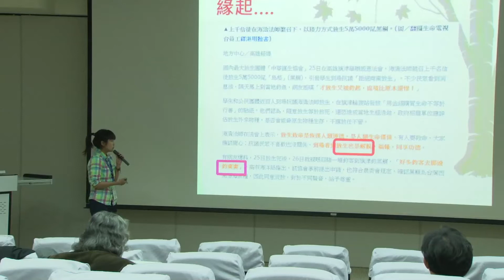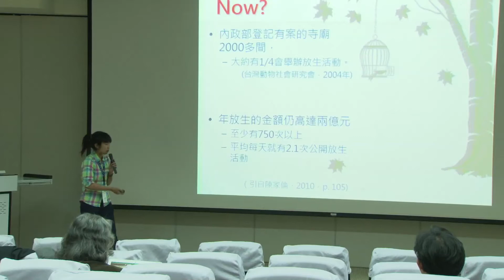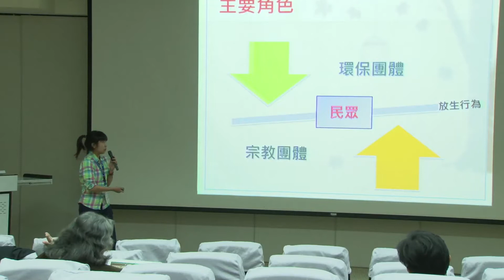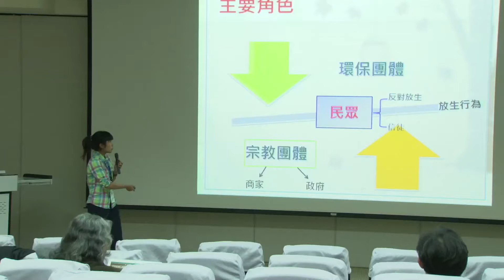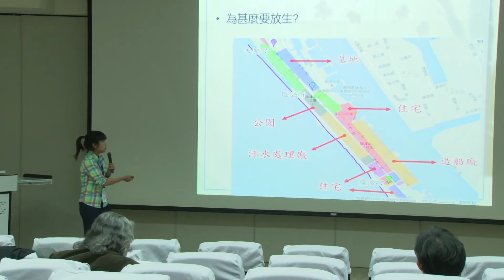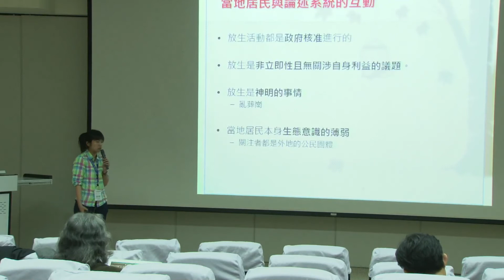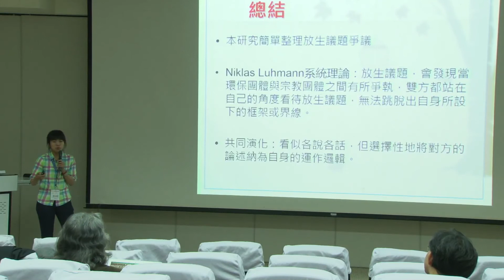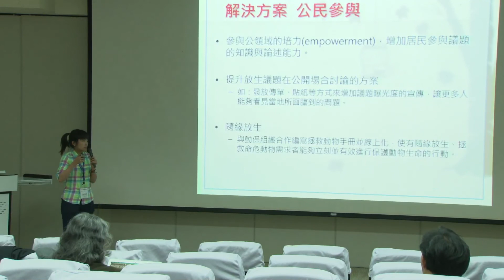SHS-TALK 跨科際短講競賽複賽 成大場 07 林仙妮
07 林仙妮
    從旗津放生的例子出發，林仙妮探討參與其中，卻有不同論述的原因。在政府立案的寺廟中，共有2000多間廟，其中四分之一有放生活動。對宗教團體而言，放生這個行為也有積公德的效用。從生態團體的角度，則會討論生物生命生存權：也許原本在魚缸環境可以存活的魚，到了不同環境後變得無法生存。放生活動也可能會有商業化現象：原本只需捕撈500條魚販賣，卻為了放生活動捕撈更多。至於旗津當地居民較不關心相關議題。除了是政府核准外，也對生態意識較無概念。因此林仙妮提出可能的解決方法：公民參與。提高居民生態意識外，也使生態團體及宗教團體能夠溝通合作。